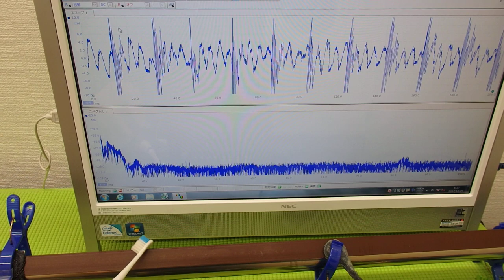表面弾性波を利用した、超音波制御技術 ultrasonic-labo